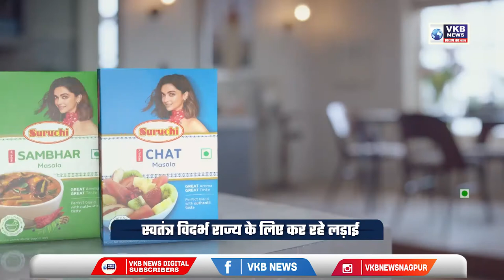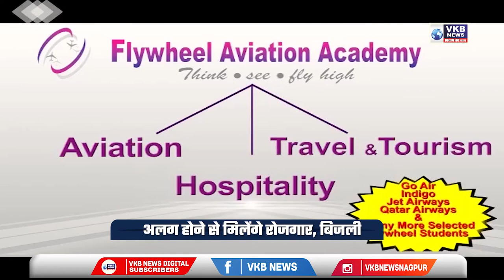‘विदर्भ’ पर होती हैं सिर्फ़ और सिर्फ़ राजनीति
नितिन रोंघे, विदर्भवादी नेता